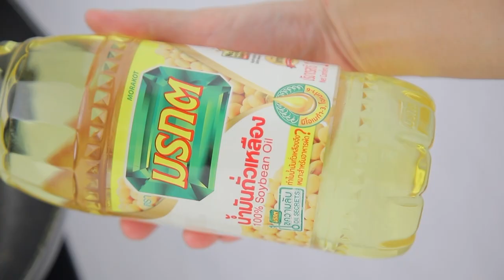หมูสามชั้นผัดกะปิ ทำง่าย สไตล์ "อ.ยิ่งศักดิ์"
หมูสามชั้นผัดกะปิ (ผลิตภัณฑ์ น้ำมันถั่วเหลือง ตรามรกต)

หอมแดงสับละเอียด  2 ช้อนโต๊ะ
หมูสามชั้นหั่นชิ้นพอคำ  300 กรัม
น้ำ    60 มิลลลิลิตร
ผักเคียง (หอมแดงแกะดอกไม้ พริกขี้หนูแดงแกะดอกไม้ ใบมะกรูดและมะนาว)สำหรับรับประทานคู่

1.ใส่น้ำมันถั่วเหลือง ตรามรกตลงในภาชนะ นำขึ้นตั้งไฟพอร้อนใส่หอมแดงสับและกระเทียมสับ ผัดจนมีกลิ่นหอม ใส่หมูสามชั้นผัดพอสุก
2. ปรุงรสด้วยกะปิ น้ำตาลปี๊บ และน้ำ ผัดจนหมูนุ่ม ปิดไฟ เติมน้ำมะนาว ผัดให้เข้ากันอีกครั้ง
3. ตักหมูสามชั้นผัดกะปิใส่ภาชนะ รับประทานคู่กับผักเคียง พร้อมเสิร์ฟ

▲Line @yingsakfood